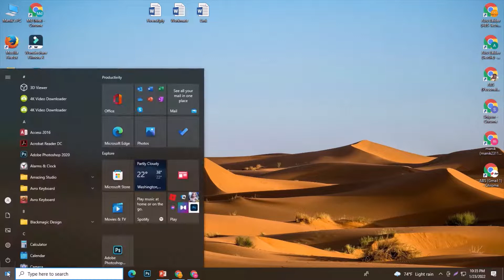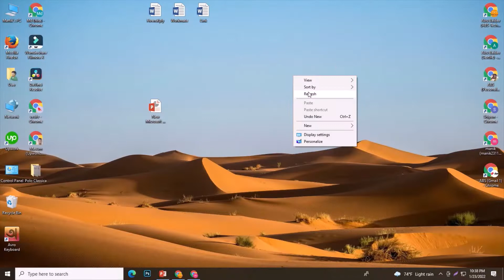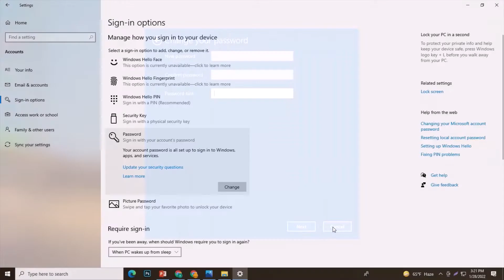How to Set or Change Password in Computer or Laptop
How_to_Set_or_Change_Password_in_Computer_or_Laptop ABS-Tech
Here I will show you how to set password in computer or laptop and change password in computer or laptop on windows 10.Change your windows 10 password by watching this video.